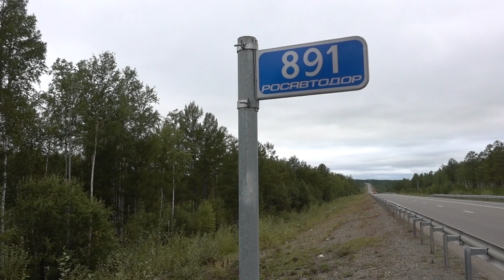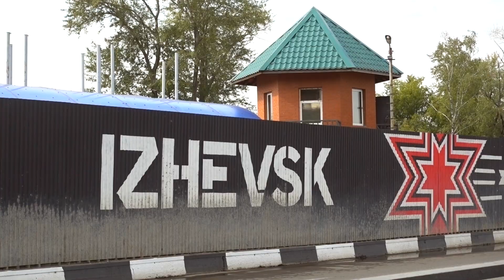TOUR DE MOTO EN RUSSIE. De Vladivostok à Moscou (11000 kms) !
Traversée et découverte du plus grand pays du monde, par la route Transsibérienne (11000 kms) de Vladivostok à Moscou.

Voyage Moto en Russie de plusieurs semaines avec une BMW 1250 GS SIBERIA, sans guide, sans assistance, en totale autonomie.

Visite des villes : Khabarovsk, Blagovechtchensk ; Chita ; Oulan-Oude ; Irkoutsk ; Olkhon sur le Lac Baïkal ; Krasnoïarsk ; Kemerovo ; Novossibirsk ; Omsk ; Tuymen ; Ekaterinbourg ; Izhevsk ; Kazan ; Nijny Novgorod...

Récit du 150ème pays dans mon Tour du Monde, anecdotes, commentaires, informations historiques, géographiques, rencontres, coulisses et backstages de l’un de mes meilleurs Road Trip Moto.

1ère étape : Distance Vladivostok - Khabarovsk  700 kms
2ème étape : Distance Khabarovsk - Blagovechtchensk 700 kms
3ème étape : Distance Blagovechtchensk - Erofey Pavlovich 820 kms
4ème étape : Distance Erofey Pavlovich - Chita 800 kms
5ème étape : Distance Chita - Ulan-Ude 400 kms
6ème étape : Distance Ulan-Ude - Irkutsk 450 kms
7ème étape : Distance Irkutsk - Olkhon 250 kms
8ème étape : Distance Olkhon - Tulun 700 kms
9ème étape : Distance Tulun - Krasnoyarsk 650 kms
10ème étape : Distance Krasnoyarsk - Kemerovo 530 kms
11ème étape : Distance Kemerovo - Novossibirsk 260 kms
12ème étape : Distance Novossibirsk - Omsk 630 kms
13ème étape : Distance Omsk - Tuymen 630 kms
14ème étape : Distance Tuymen - Ekaterinburg 320 kms
15ème étape : Distance Ekaterinburg - Izhevsk 630 kms
16ème étape : Distance Izhevsk - Kazan 390 kms
17ème étape : Distance Kazan - Nizhniy Novgorod 400 kms
18ème étape : Distance Nizhniy Novgorod - Moscou 400 kms

Soyez fou, Voyager, faites vous plaisir, la vie passe tellement vite, découvrez le monde et parcourez la planète... et n'hésitez pas, si vous avez aimé cette vidéo, à l'envoyer à vos amis passionnés d'Aventures et de Voyages.

Omsk :
à 5:38